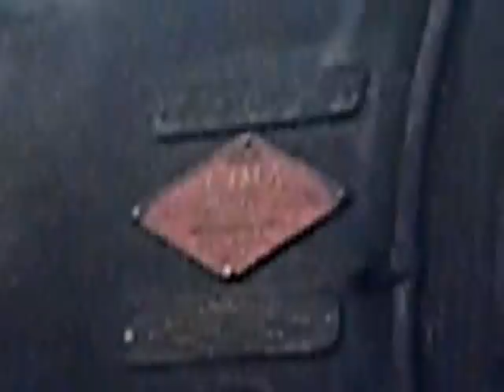NKP 765 Rests in Owosso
I went to the Steam Railroading Institute in Owosso, Michigan to see Pere Marquette 1225 and Nickel Plate 765 on Saturday, October 15th, 2011.